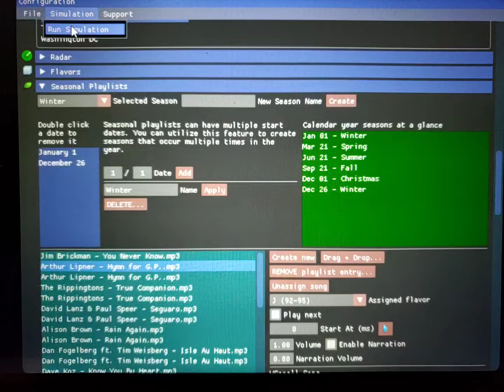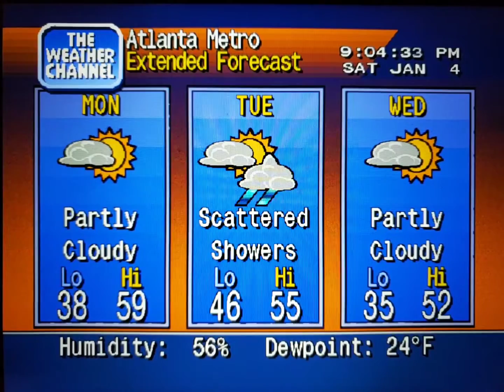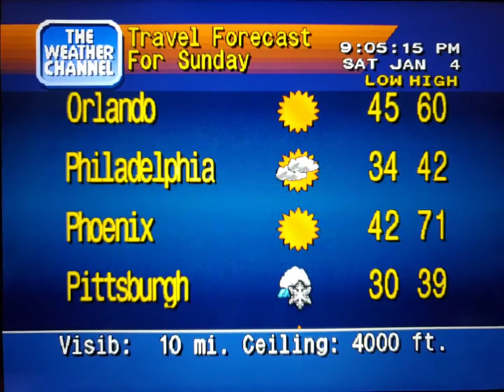WeatherStar 4000 Simulator Jan. 4, 2020 part 12(6)